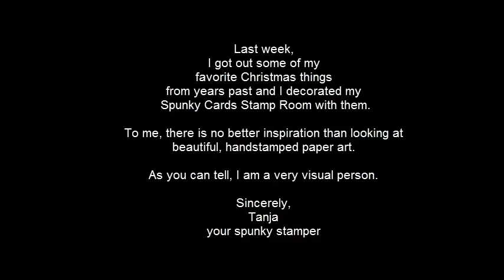The Stamp Room is looking -Christmas-sy-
I decorated the Stamp Room with favorite Christmas projects (cards, gifts, picture frames, ...) from years past.  It is a great way to get your creative juices flowing!